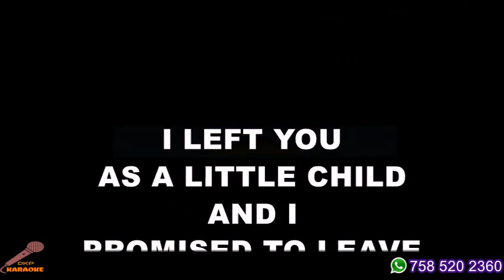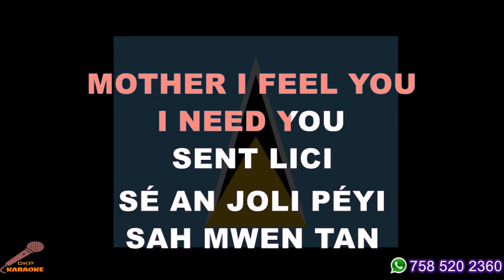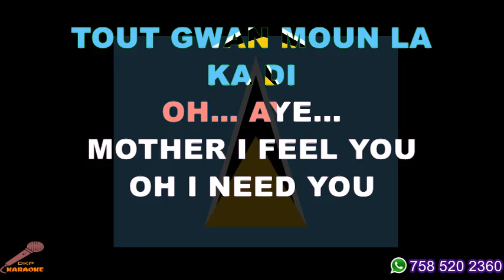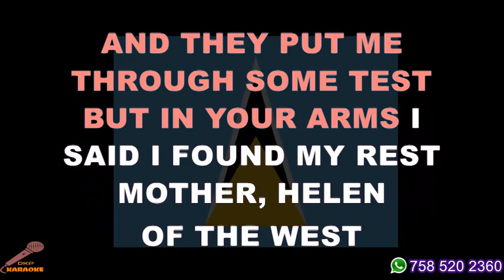Lady Stone - Mother Helen Karaoke